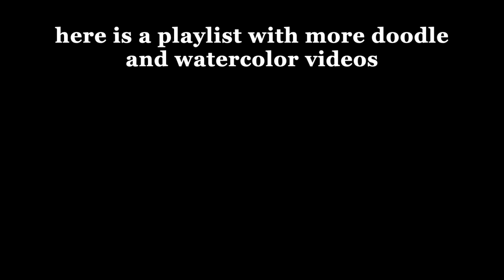Intuitive Art with Watercolors, Neurographic Line Details, and Doodles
Hi everyone! It's just that it all is so new to me still, and I haven't quite found what I really want to do. On the other hand, I don't know if I actually want to tie myself down to just one style just yet. Or maybe I never will, who knows at this point. But that's not all I want to keep doing and showing, even though those videos do really well on my channel. You WILL however keep seeing it popping up in my videos a lot, because I do love it. So I hope you'll stick around to see what's coming next, because at the rate I'm going, I'll definitely be keeping you on your toes!
XO, B.
Inspo found on Instagram @jocelynbenford

Here is a list of what I used. The following links from Amazon are affiliate links, which means, if you decide to buy an item you clicked on here, I make a small percentage from your purchase, at no extra cost to you :) I appreciate every purchase you make through this link, as it goes directly back to supporting my channel.

Canson Pro-Art Watercolor Paper 140 Pound 9 inch x 12 (2-Pack)
Faber-Castell Artist Pack of 8 Assorted Sizes, 8-Pitt Pens in Black, 8 Count
Micron Pen (005)-Black
Uni-Ball Signo Broad Point Gel Impact Pen White (2 Pens)
Pentel Arts Sparkle Pop Metallic Gel Pen, 1.0mm Bold Line, Gold & Silver Ink, Pack of 2 (K91PABPXZ)
ARTEGRIA Watercolor Brush Set - Sizes 2, 6 - Round Quill Fine Tip Mop Brushes, Soft Synthetic Squirrel Hair, Short Handles for Professional Artists - Water Color Paint, Gouache, Ink
SAKURA Koi Pocket Field Sketch Kit - Watercolor Sets for Painting On the Go - 30 Colors - 1 Water Brush - 1 Sponge - 1 Mixing Palette
Zig Gansai Tambi - 48 Color Set + Brush Set + Cloth (This is the one I have)
Kuretake Gansai Tambi Set Of 12 (if you just want it for the black)
TSSART White Art Tape Medium Tack - Masking Artists Tape for Drafting Art Watercolor Painting Canvas Framing - Acid Free 1inch Wide 180FT Long
12 Posca Paint Markers, 1M Extra Fine Posca Markers with Extra Fine Tips, Posca Marker Set of Acrylic Paint Pens | Posca Pens for Art Supplies, Fabric Paint, Fabric Markers, Paint Pen, Art Markers

Far Above Storm by We Dream Of Eden
Empyrean by Dear Gravity
Now I See  by We Dream Of Eden
Austere by Dear Gravity
Maybe Familiar Is Too Narrow by Dear Gravity

I film my videos with my Canon EOS M50 Markii and Sony ZV-1